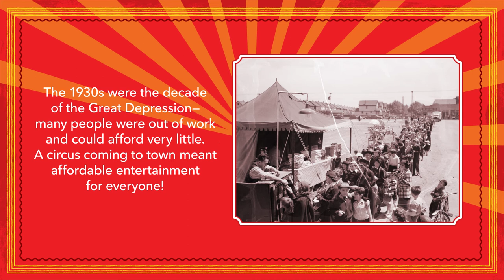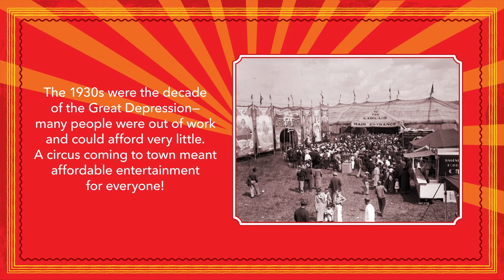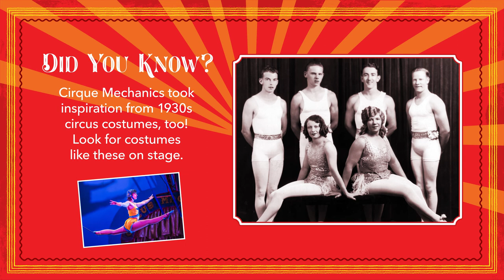On the Way to 42FT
Cirque Mechanics created 42FT with a unique mechanical interpretation of the historic one-ring circus. They were inspired by the mid-1930s big top. Take a look at this video to learn more about what circus in the 1930s was all about.